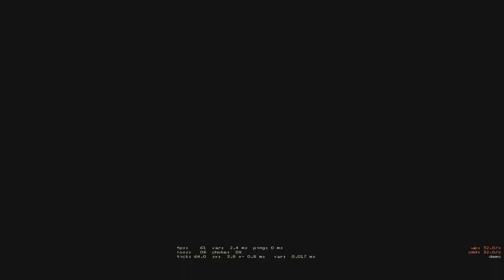TJ MITANDO (CSGO)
Qual vcs preferem deixem nos comentários.
Estou indeciso em fazer live de FORTINITE, FREEFIRE, OU CSGO.

Galera quem quiser jogar estou focando mais em subir de patente entao se alguem se interessar é so me adicionar que é GG.

FREE FIRE NICK NAME
TJ-YT

Porque Deus amou de tal maneira que deu Seu Filho Unigênito para que todo aquele que nele crê não pereça mais tenha vida eterna. João 3:16